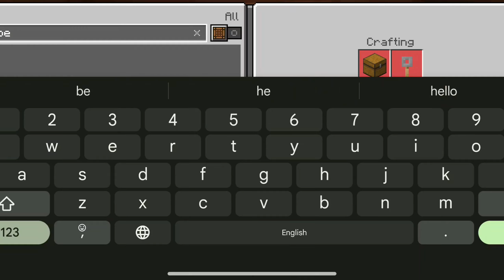Minecraft Mobile Guide - Gameplay Walkthrough - Part 1 Android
Hello everyone 🤗
I hope you guys doing well 😊

In this video I am playing Minecraft Mobile for the first time - I hope you will enjoy this video .

Minecraft Survival Day 1
Minecraft Beginners Guide
Minecraft Survival Guide Day 1